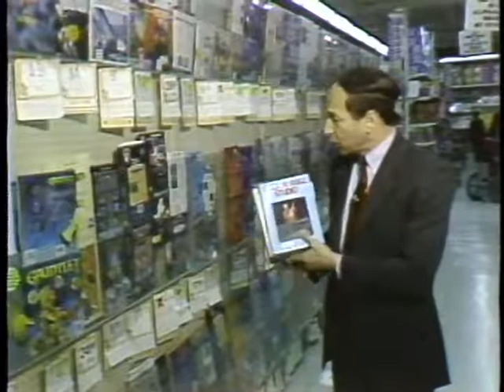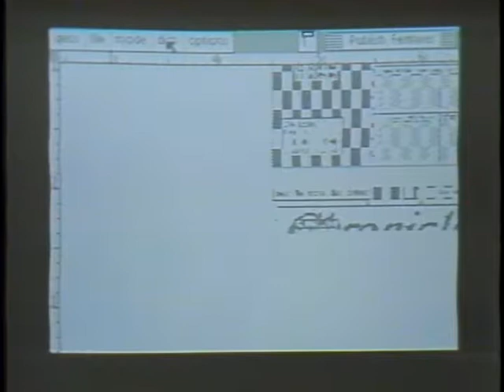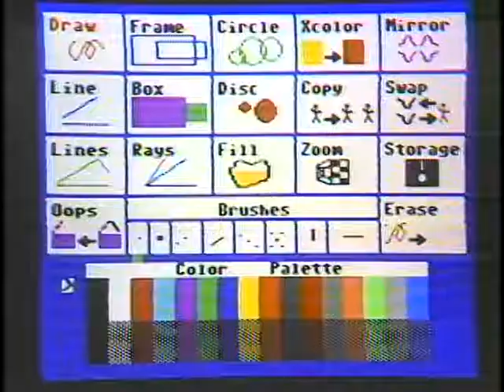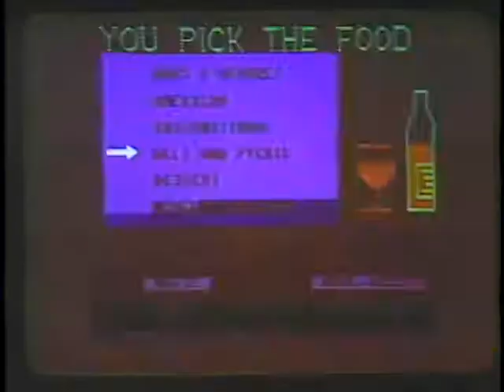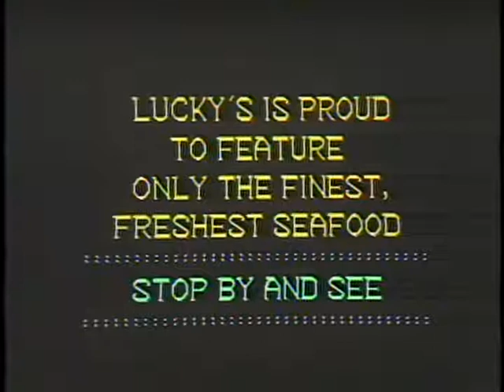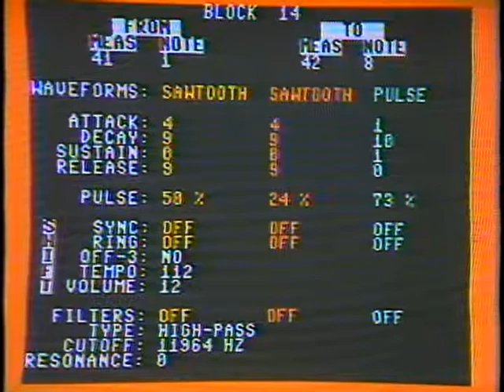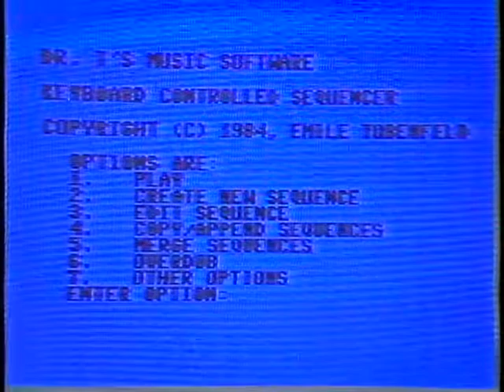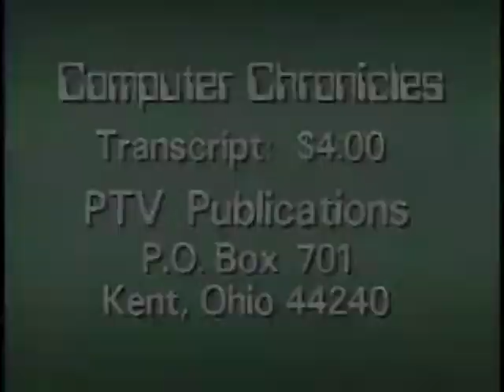Computer Chronicles S05E17 The Commodore 64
The Commodore 64 was the first computer for many families. This program looks at what you can do with the famous C-64.  Includes a visit to a Commodore Owners Users Group meeting.

Guests: Max Toy; president of Commodore

Products/Demos: The Wine Steward, Skate or Die, Strike Fleet, the Koala Pad, Master Composer, Tetris, Berkeley Software's GEOS.

Title card: N/A

Proddate: N/A

Originally Aired: N/A